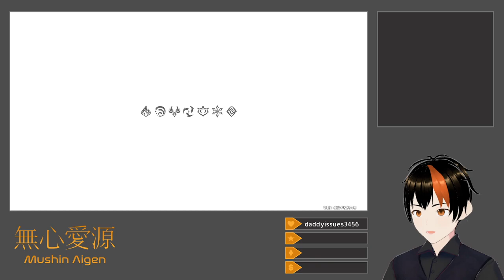[Genshin Impact #146] Spino Doubleblaster (Shooting Gallery Event)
After helping a random world visitor farm the Marechausee Hunter/Golden Troupe domain for a bit, I play through all eight stages of the Spino Doubleblaster shooting gallery event (a rerun of a minigame from last year's Veluriyam Mirage limited-time area), getting a gold medal on each, before rambling about various media properties.

Title: Shooting Gallery Event
Category: Genshin Impact
Date: July 5, 2024
Platform: Twitch